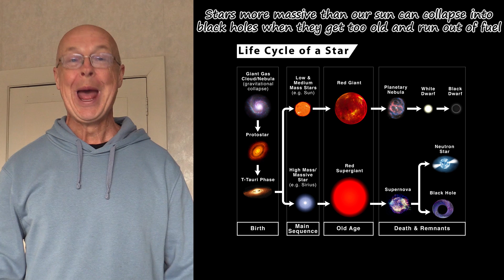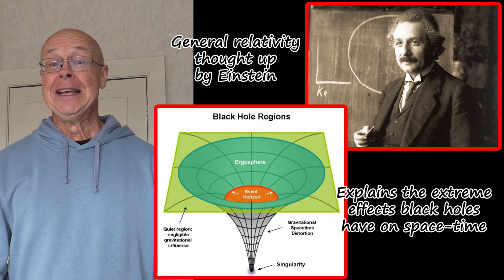Black Holes by Peter Weatherall